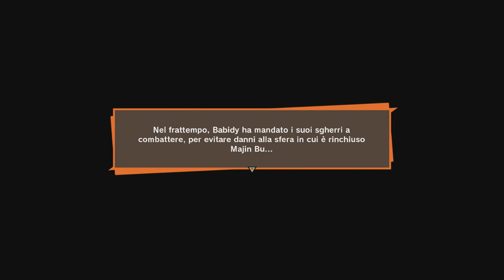Majin Vegeta - Dragon Ball Z: Kakarot - Episodio 33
Babidy prende il controllo di Vegeta per farlo combattere contro i suoi amici e suggere quindi energia per il risveglio di Majin Buu. Vegeta però non si lascia soggiogare tanto facilmente.